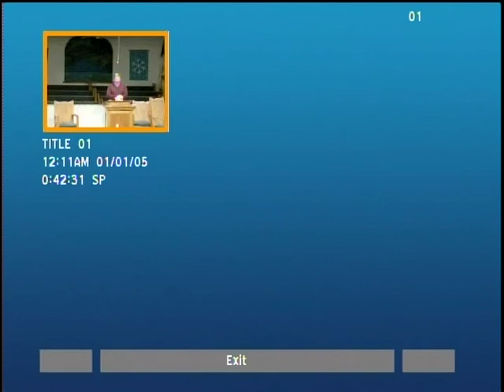The Twenty First Study Of The Revelation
Pastor Gary Coates
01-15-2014